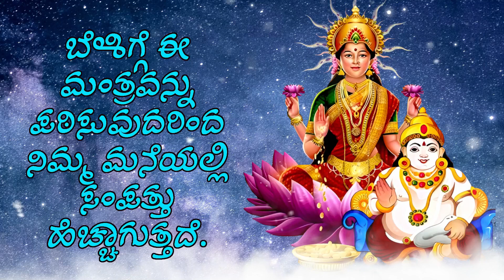ಬೆಳಿಗ್ಗೆ ಈ ಮಂತ್ರವನ್ನು ಪಠಿಸುವುದರಿಂದ ನಿಮ್ಮ ಮನೆಯಲ್ಲಿ ಸಂಪತ್ತು ಹೆಚ್ಚಾಗುತ್ತದೆ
ತಾಯಿ ಲಕ್ಷ್ಮಿಯನ್ನು ಸಂಪತ್ತಿನ ದೇವತೆ ಎಂದು ಪರಿಗಣಿಸಲಾಗುತ್ತದೆ ಮತ್ತು ಲಕ್ಷ್ಮಿ ದೇವಿ ನೆಲೆಸಿರುವ ಮನೆಗಳು ಯಾವಾಗಲೂ ಸಂಪತ್ತು, ಐಷಾರಾಮಿ, ಸಂತೋಷ ಮತ್ತು ಸಮೃದ್ಧಿಯನ್ನು ಹೊಂದಿರುತ್ತವೆ ಎಂದು ನಂಬಲಾಗಿದೆ.

YouTube ನಲ್ಲಿ ವಿಶೇಷವಾದ ಭಕ್ತಿ ವಿಷಯಕ್ಕಾಗಿ ಅತ್ಯುತ್ತಮ ಸ್ಥಳಗಳಿಗೆ ಸುಸ್ವಾಗತ.

ಪ್ರತಿದಿನ ಇಂತಹ ಸಂತೋಷಕರ ವೀಡಿಯೊಗಳ ಅಧಿಸೂಚನೆಯನ್ನು ಪಡೆಯಲು ನಮ್ಮ ಚಾನಲ್‌ಗೆ ಚಂದಾದಾರರಾಗಿ. (ಚಂದಾದಾರರಾಗಿ)